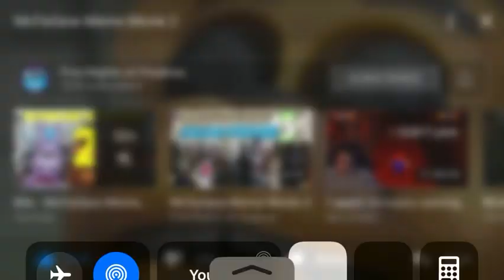1 years old with dogs in a nut nut